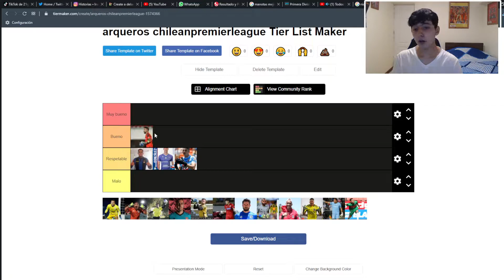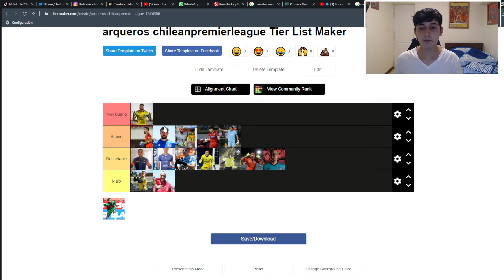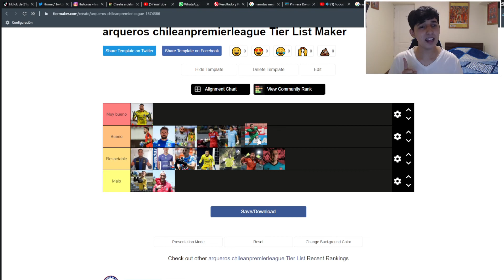TIER MAKER ARQUEROS DEL FUTBOL CHILENO 2022